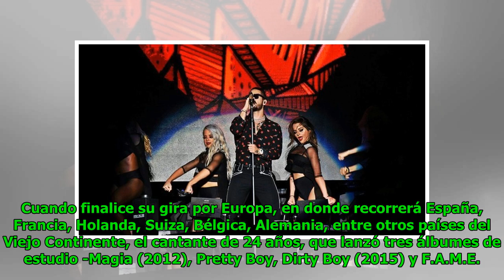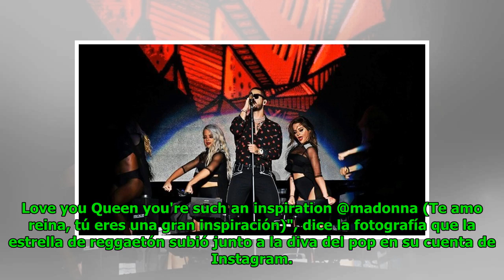Maluma vuelve a la Argentina y cantará en el Hipódromo de Palermo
Eric Goodwin